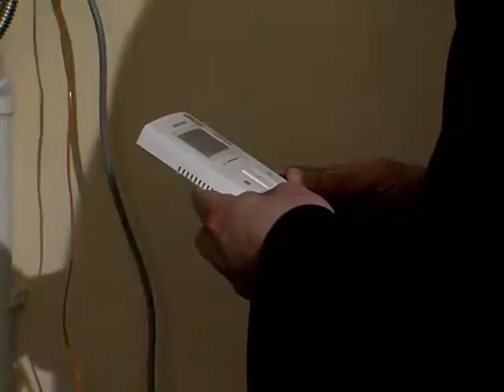В Ярославской области сдано жилья в два раза больше, чем в прошлом году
Жилищное строительство в регионе идет опережающими темпами. Уже сдано в 2 раза больше жилья, чем в прошлом году. Перевыполнение плана года нынешнего планируется на 560 тысяч квадратных метров.